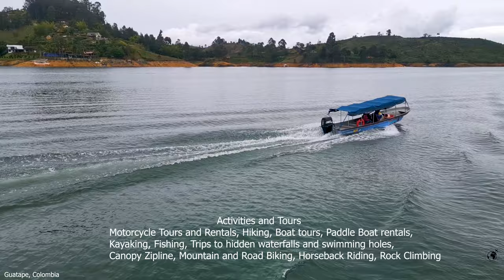CLIMBING GIANT ROCK GUATAPÉ, COLOMBIA-Day Trip From Medellin Wtravel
--- FLIGHTS ---
Medellin Tourism : Day trips from Medellin
Guatapé is a small, very beautiful lake town in East Antioquia, about 1.5 hours from Medellín, Colombia. The picturesque town of Guatapé is known as Pueblo de Zócalos, named after the beautifully sculpted and painted depictions of village life that adorn the lower half of most buildings in the city center. On weekends, the beachfront boardwalk is filled with local vendors selling beautiful Paisa art, food, and souvenirs, and adventurers can ride Cable Vuelo, a canopy rope over the lake. Popular boat tours visit the former Viejo Peñol area, a town that was inundated by the creation of the reservoir, now marked by a giant commemorative cross. Boat trips may include a trip to see La Manuela, Pablo Escobar's now-bombed lakeside mansion, and Fantasy Island, a swimming area in the middle of the reservoir, rental cabins, a beautiful sanctuary. La Piedra landscape, a tienda selling snacks and beer, and a pair of friendly red parrots.
Great medellin colombia vacation.
 Direct buses from Medellín pass from Terminal del Norte (connecting directly to Caribe Metro Station), passing El Peñol and the entrance to La Piedra on the road to Guatapé (approximately two hours). Two companies serve: Sotrasanvicente, (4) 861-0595 and Sotrapeñol, . Buses depart approximately every 20 to 30 minutes, starting at 6 am (13,000 to 14,000 COPs,). Many buses continue to San Rafael. The last bus from Medellín to Guatapé is at 19:00. The last bus from Guatapé to Medellín is at 6:30 PM (7:45 PM on Sunday and Holiday Mondays). Return buses to Medellín fill up quickly on the weekends - buy your ticket in advance (at least 2 hours in advance).
The city center is less than 2 miles from La Piedra rock. Moto-taxis  serve La Piedra from Parque Principal in Guatapé and the local area (they want 10,000 COP but will happily accept 6000 COPs per trip, ). Buses and Willys (Jeeps) are also serving between Guatapé and El Peñol  and passing through the entrance of La Piedra . Men often hang from the back allowing excellent views. To go to La Piedra, ask to be dropped off at the Zeuss gas station, from there it's an uphill 1 km walk. Chivas serves remote rural areas.
Places to visit in medellin colombia.
The majestic surroundings of Embalse El Peñol - Guatapé, one of the largest lakes in the country, were created in part by the construction of a hydroelectric dam that supplies 30% of Colombia's electricity supply. It's hard to miss the region's most famous attraction, a rock outcrop over 200 meters high that towers above the surrounding area. It is officially called El Peñon de Guatapé, but more often referred to as La Piedra (Stone). More than 600 stairs have been built on the side of this huge geological wonder, and safe access to the hill (COP 18,000  offers a spectacular view of the lake and surrounding areas, as well as souvenirs and snacks.
Guatape tour one of the best things medellin to do.
Medellin Guatape tourist attractions
The following activities and tours can be arranged in and around Guatapé and El Peñol with English-speaking guides on request: Motorcycle Tours and Rentals, Hiking, Scenic boat tours, Rowing boat rental, Canoeing, Fishing, Excursions to hidden waterfalls and swimming holes, Arts and Crafts shopping, Canopy Zipline, Mountain and Road Biking, Horse Riding, Rock Climbing and free tours at local museums.
Tourist attractions in medellin colombia.
There is also a wire rope line that takes you across the lake, popular with locals, 12,000 COP and the entrance is below the line on the lakeshore street. Guatape tour is a must medellin day trip
guatape tours medellin, top 10 medellin.

0:00 CLIMBING GIANT ROCK GUATAPÉ, COLOMBIA-Day Trip From Medellin Wtravel
1:39 City Center
4:57 Tour Links